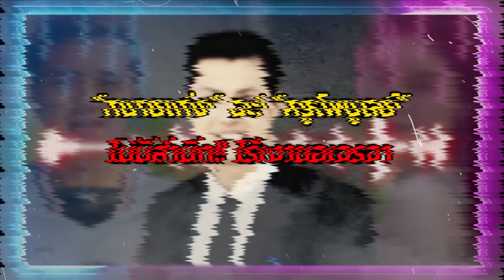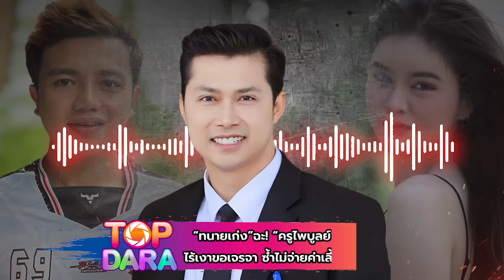หนังคนละม้วน“ทนายเก่ง”ฉะ“ครูไพบูลย์”ไม่สำนึก ไร้เงาขอเจรจา ซ้ำไม่จ่ายค่าเลี้ยงดูลูก ”เอ๋“ | TOP DARA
เป็นเรื่องช็อกหลังจากศาลจังหวัดหนองบัวลำภู ให้จำคุก “ครูไพบูลย์ แสงเดือน” เป็นเวลา 8 ปี โดยไม่รอลงอาญา จากกรณีที่ “เอ๋ มิรา” ได้ยื่นฟ้องอดีตสามี ครูไพบูลย์ แสงเดือน ฐานพรากผู้เยาว์และกระทำชำเราเด็กอายุต่ำกว่า 18 ปี จนเป็นมหากาพย์ดราม่าต่อเนื่องมานานหลายปี ต่อมาศาลฎีกาพิจารณามีคำสั่งอนุญาตให้ปล่อยตัวชั่วคราว “ครูไพบลูย์” หลักประกันตัว 140,000 บาท และวางหลักทรัพย์ ล่าสุด “ทนายเก่ง วิษรุษ มณีรัตน์” ทนายความส่วนตัวของ “เอ๋ มิรา” ได้เปิดเผยว่า ถ้าอีกฝ่ายอยากจะเจรจาฝั่งตนก็ไม่ได้ปิดโอกาส ก่อนหน้านี้คู่กรณีต่อสู้มาทั้งศาลชั้นต้นและศาลอุทธรณ์ จนต้องลงเอยที่การจำคุก8ปี เผยตอนนั้นเกือบจะได้ข้อตกลงแล้วแต่อีกฝ่ายก็เปลี่ยนใจกลับลำกลับคำพูด สุดท้ายผลมันก็ออกมาให้เห็นแล้วว่าความมั่นใจของใครที่ถูกต้องมากกว่ากัน ด้านสภาพจิตใจของ “เอ๋” ดีขึ้นแล้ว เรื่องคดีก็โล่งใจ ผลออกมาแฮปปี้ มีซึมๆเรื่องลูกชายก็ยังห่วงกังวลการอธิบายให้ลูกเข้าใจ เงินค่าเรื่องเลี้ยงดูที่เคยตกลงไว้ก็ไม่เคยจ่าย ทิศทางจากนี้ก็รอให้อีกฝ่ายติดต่อเข้ามาขอเจรจาโดยมีระยะเวลาไม่เกิน 2-3 เดือนจากนี้